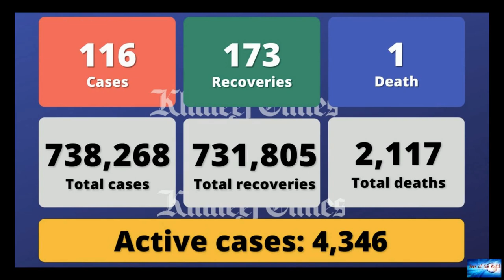Ex-MLB star Ray Fosse, famously involved in Pete Rose incident, dead at 74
News of the world: Ex-MLB star Ray Fosse, famously involved in Pete Rose incident, dead at 74

Ray Fosse, a two-time All-Star and World Series champion who was famously run over by Pete Rose during the 1970 All-Star Game, died Wednesday after a bout with cancer. He was 74.Carol Fosse announced her husband’s death in a statement. The two were married 51 years. Ray Fosse had been battling cancer for 16 years.In this July 14, 1970, file photo, the National League's Pete Rose slams into American League catcher Ray Fosse to score the winning run during the 12th inning of the baseball All-Star

no-more-crying. dying-sun.